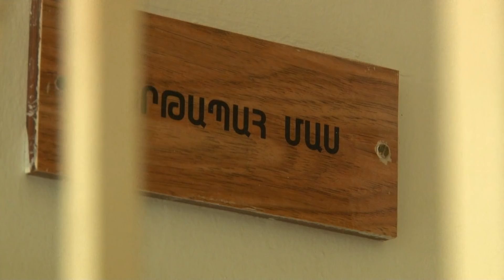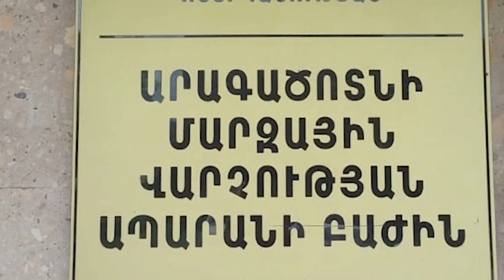Ապարանի ոստիկանները երկու ժամում բացահայտեցին Քուչակ գյուղում կատարված ավազակային հարձակումը